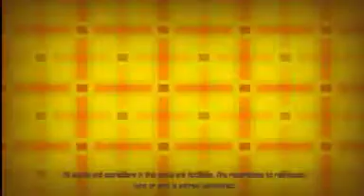Release 23.mov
okjkonfj